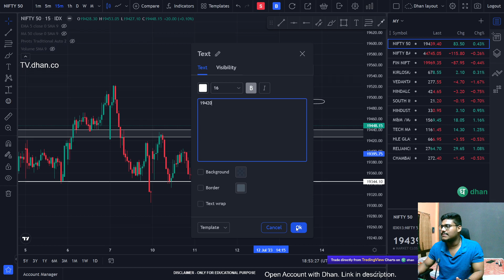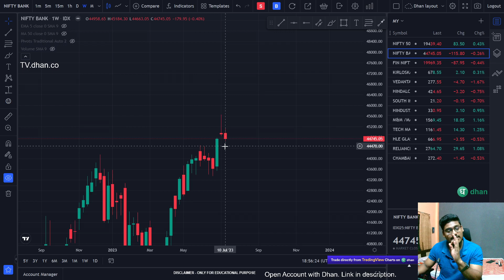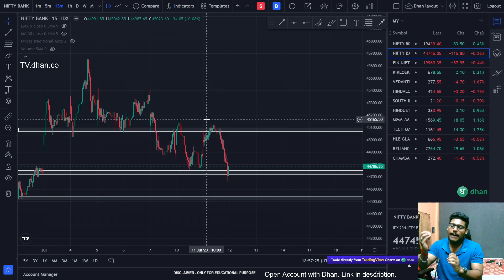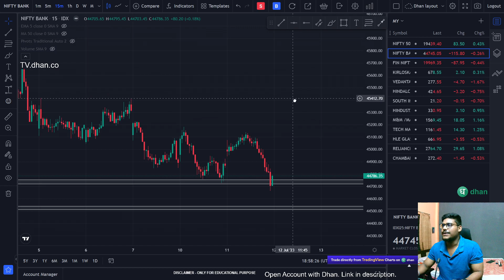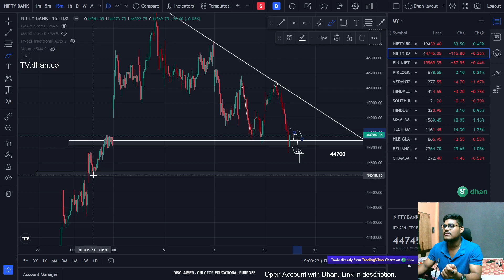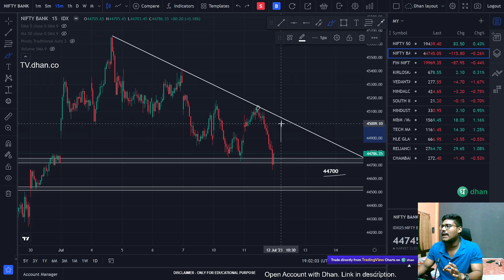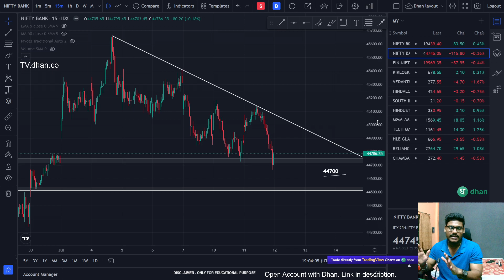Market Analysis for tomorrow 12 July || Selling Pressure In Market || Nifty & Bank Nifty Levels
CANDLESTICK PATTERN

Market